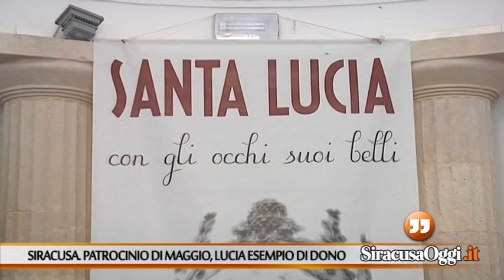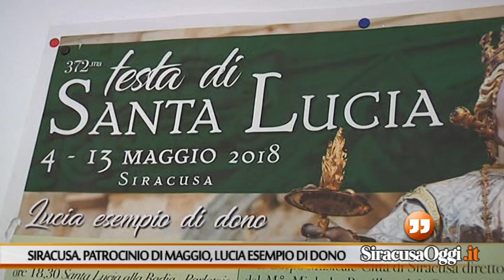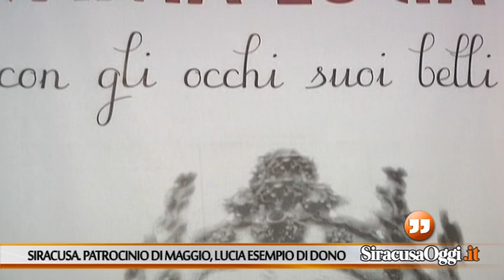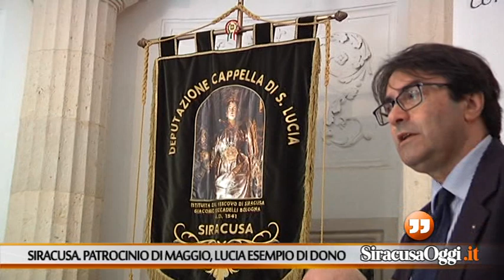Siracusa. Festa del patrocinio di maggio, "Santa Lucia esempio di dono"